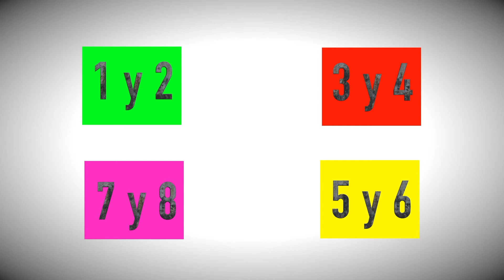¡Verifica tu auto sin multas ni recargos!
Aprovecha esta oportunidad y verifica tu auto sin multas ni recargos, sin importar la terminación de tus placas.
Tienes hasta el 31 de enero.
Consulta más información en sustentable.morelos.gob.mx